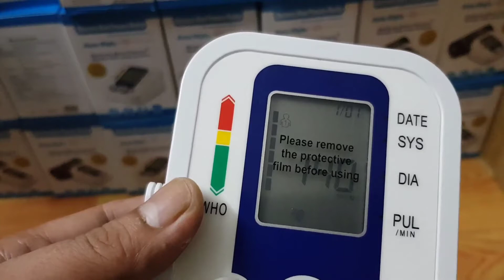máy đo huyết áp tự động x180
ferado.vn trang web mua sắm an toàn cho mọi nhà
chi tiết sản phẩm:
Kênh youtube FERADO.VN là nơi giới thiệu đến Khách hàng các clip đập hộp sản phẩm mới và hướng dẫn sử dụng sản phẩm.
- Hàng luôn có sẵn không phải Order
- sản phẩm đứng như hình
- Chất lượng đúng mô tả
- Gía luôn cạnh tranh rẻ nhất thị trường
➡ Công ty TNHH FERADO
➡ VPGD: 64 Phố Đông Thiên,P.Vĩnh Hưng, Q. Hoàng Mai, Tp. Hà Nội
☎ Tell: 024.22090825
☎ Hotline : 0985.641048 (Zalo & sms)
➡ Thời gian làm việc : sáng 9h đến 18h tất cả các ngày trong tuần NGHĨ CHỦ NHẬT